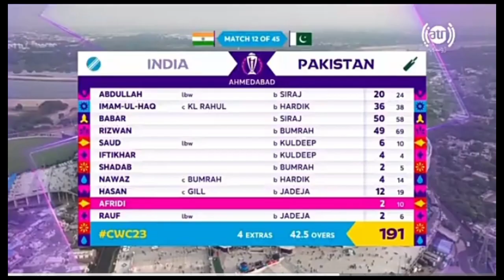Full highlights | Pakistan vs India World Cup 2023 | PAK VS IND Highlights